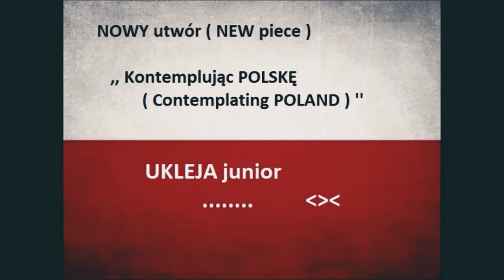NOWY utwór ( NEW piece ) - ,, Kontemplując POLSKĘ ( Contemplating POLAND ) '' - UKLEJA junior